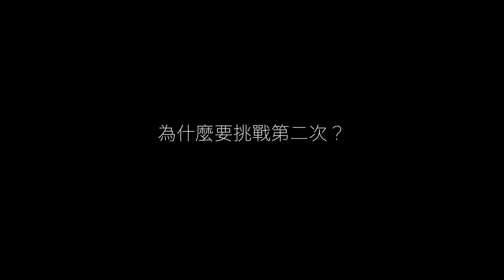130公里狂操！獨孤求敗！麗寶賽車場最強速克達紀錄誕生！YAMAHA 勁戰六代 ！- 【特別企劃】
六代勁戰爆改，轉速11000rpm
狂操 38圈，130公里
又再度打破麗寶賽車場的紀錄啦！！

Best time: 1''58.69 sec

獨孤求敗！誰敢來踩界！

特別感謝：
Yamaha Motor TW
aracer-speedtek
CST CM-SR
Shark Factory 鯊魚工廠
Smrt動力摩托設計開發

Sandwich's cinema production銘映影像製作
米其林 菇菇賽道日
銘豐車業
林儒騎士部品
SUOMY Helmets Taiwan
BPM Brake Pad Master
Monkey Power 猴子工廠
炸彈客黃晧

Rider: 耕田 #666

攝影器材：
Sony A7SIII
insta360 oneX2
Insta360 oneR